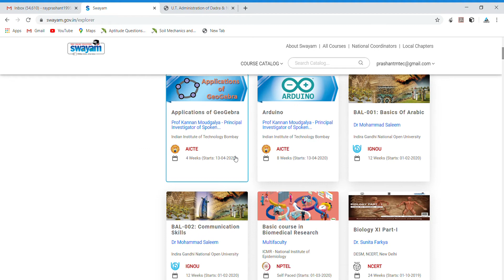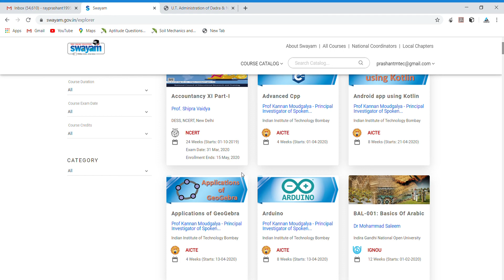Swayam on going course